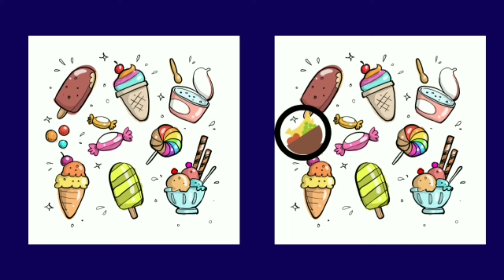Can you spot the difference??|FUNtastic time⏲️🤩🤩🤩👍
Its time to check your concentration power. Find one difference from the picture.

Hansel and gretal story